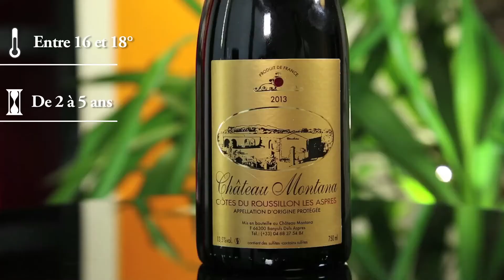Château Montana Côtes du Roussillon Villages